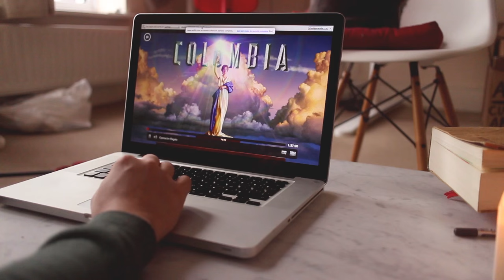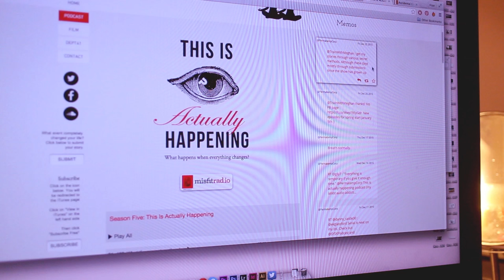Drawing marathon, soup and what have we learned from each other ~ Fredcember 27 ~ Frannerd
this video has ENGLISH subtitles and HERE are all the answers

You can buy the spanish version of my book here (english version is still work in progress)

Follow Ed!

Follow meeee!!

Camera
Canon EOS M with a  22mm lens

Music